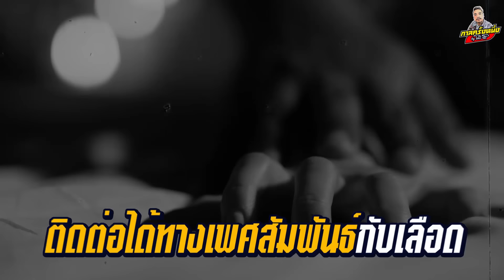กาลครั้งหนึ่ง By โค้ก ซีโร่| เก่งลายพราง ประท้วงเรือนจำ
ขอบคุณที่ติดตามกันนะครับ..รักๆๆๆๆๆๆๆ♥